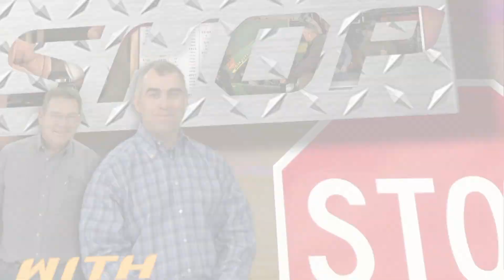Shop Stop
Shop Stop is a weekly agricultural engineering and mechanics segment that offers useful tips for everything related to farm equipment and safety.